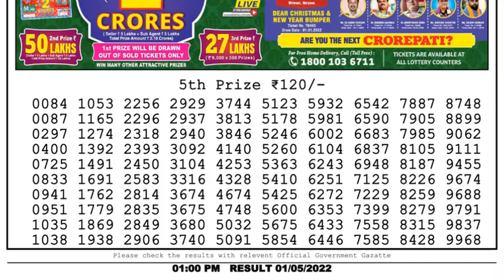Dear Lottery Sambad 1pm today 01.05.22 Nagaland State Lottery Result